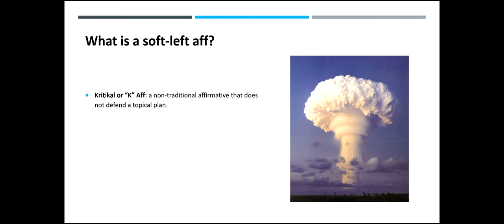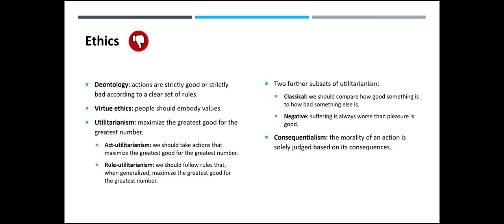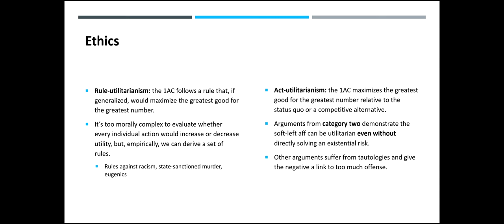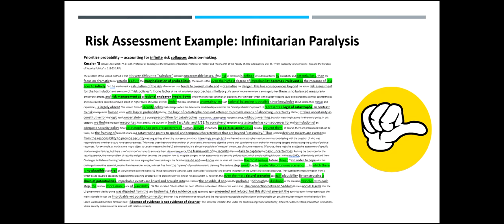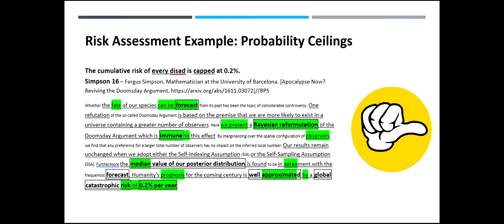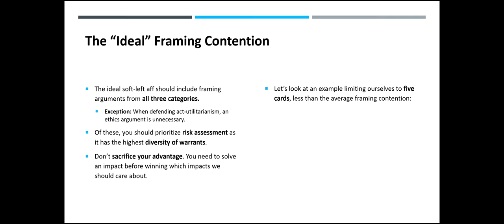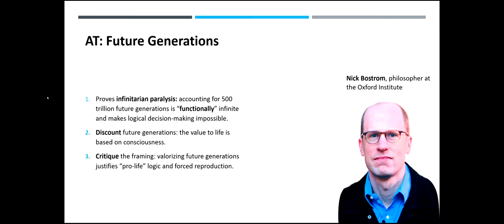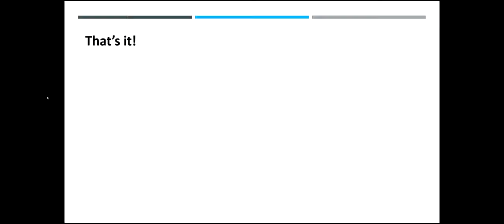Debating Soft Left Framing on the Affirmative Rafael Pierry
UM Debater Rafael Pierry discusses soft left affirmative framing